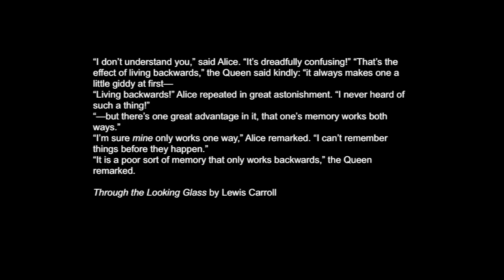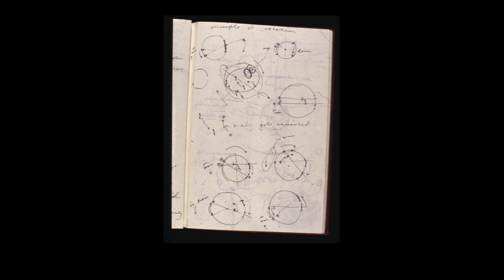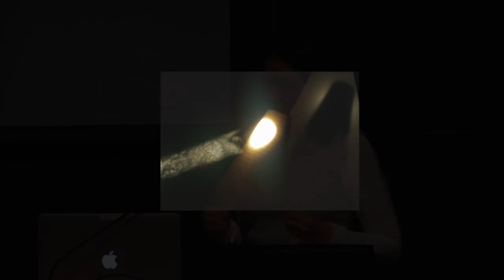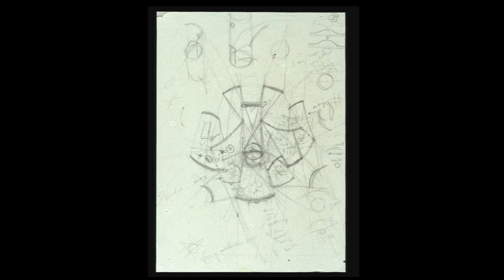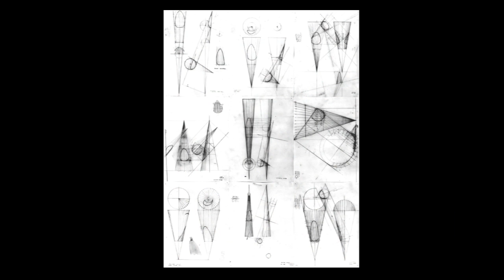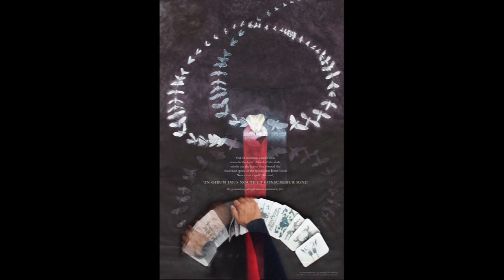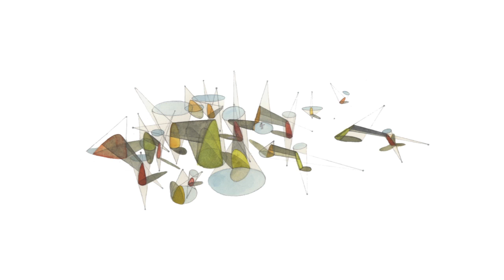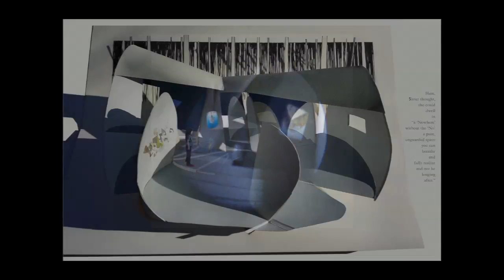AfterTaste 2015: Inside Imagination | Kyna Leski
What does it take to imagine? We live in an era of environmental crisis and political unrest when complex systems and data analysis dictate projections of an uncertain future. Interiorists study existing places and are charged to imagine new worlds. In AfterTaste 2015 we draw inspiration from artists, educators, writers, and scientists who work to transcend what we know, to catapult culture into areas inspired and new.

Part 2 of Aftertaste 2014/2015 is presented by Kyna Leski, Principal, 3six0 Architecture; Professor of Architecture, Rhode Island School of Design, with remarks by Jonsara Ruth and David J. Lewis

Designers and thinkers who cultivate the imagination conjure futures, thinking beyond problem solving to that which has not existed before. What is the spark that creates new possibilities? How can we promote and develop imaginations that can envision and create interiors for an unknown future, rather than being beholden to the past?  How can we cultivate the unknown in a culture increasingly defined by big data and digital devices of distraction?

Imagination alchemists, designers and experts gather to think and enact new possibilities and alternative paths through the interior of the imagination.

Saturday, February 28, 2015 at 10:00 am to 6:00 pm
Anna-Maria and Stephen Kellen Auditorium, Sheila C. Johnson Design Center